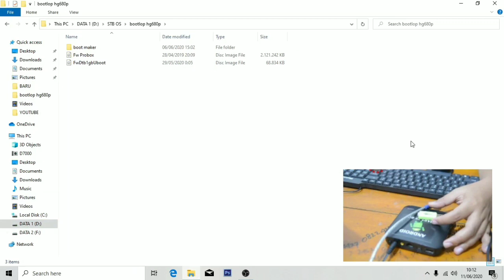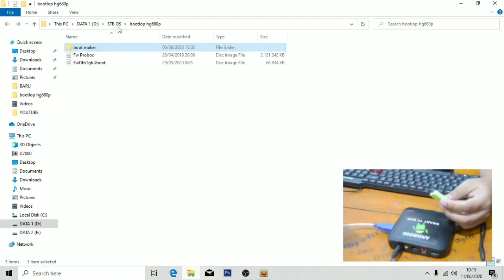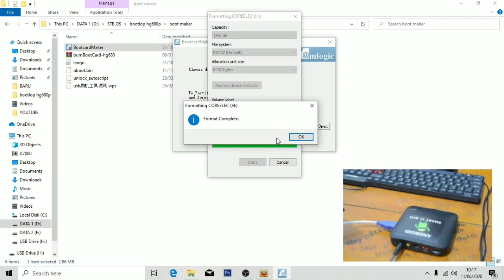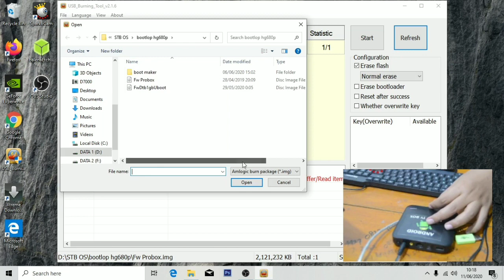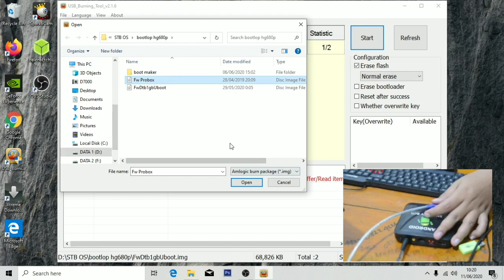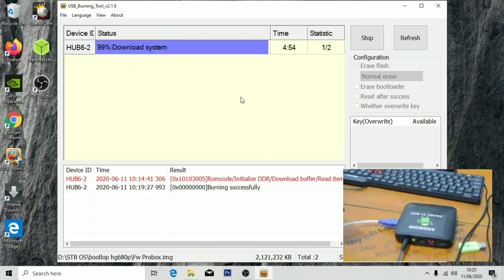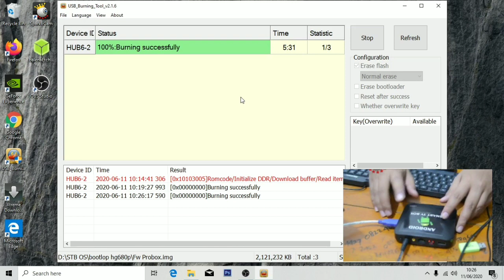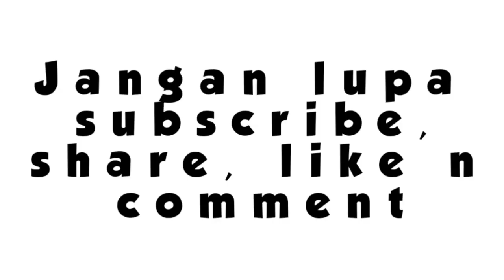Memperbaiki Stb Hg680p Yang Bootloop, Brick, Dan Eror Ramcode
Silahkan teman-teman tonton video cara memperbaiki stb hg680p yang bootloop, brick dan juga eror ramcode ini. mudah-mudahan bisa di praktekan dan berhasil mengatasi eror pada stb hg680p teman-teman.